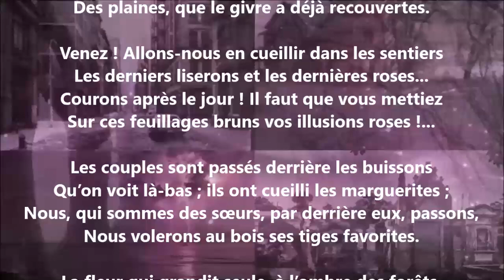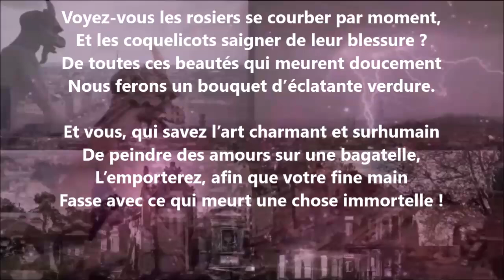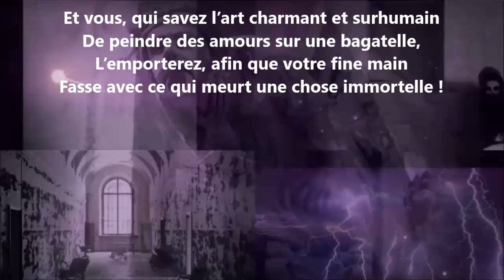L’art - Blanche Lamontagne lu par Yvon Jean